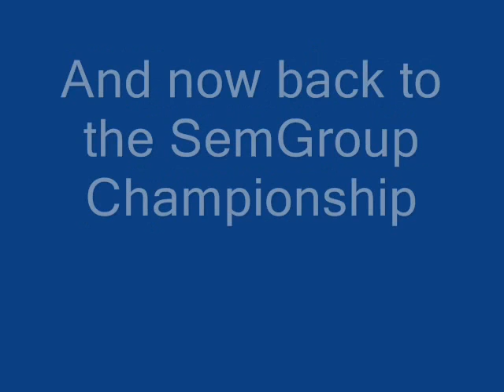Lorena Ochoa -- Song Sung Blue -- 2008 SemGroup Championship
Lorena Ochoa LPGA Rolex World's #1 and now TIME names her as one of the 100 most influential people in the world